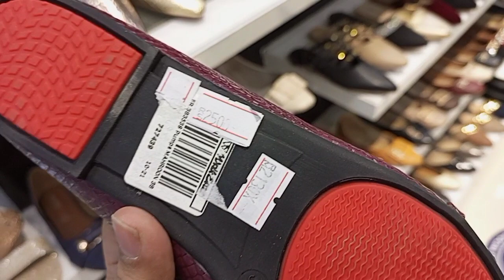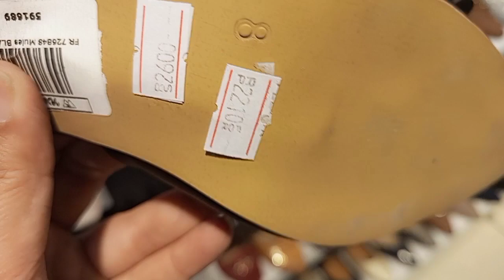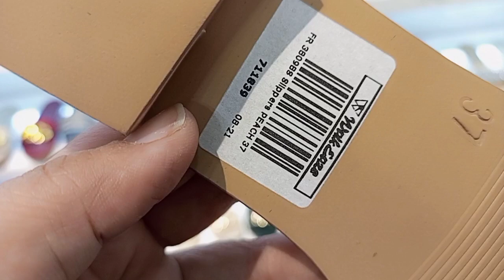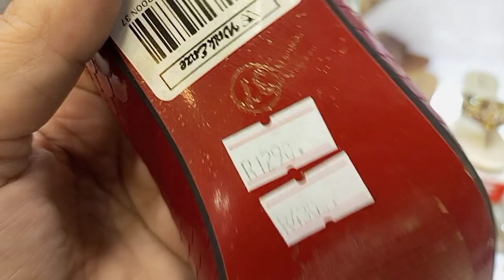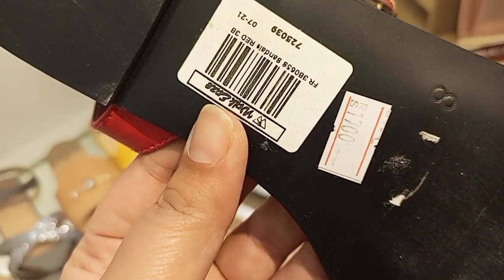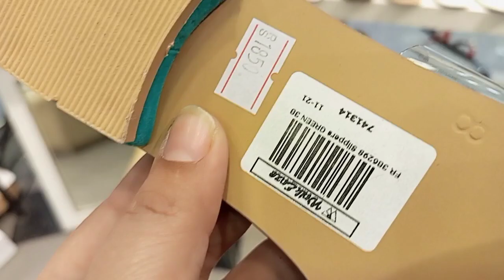Walkeaze 70% off on eid collection 2022/eid special/sandals,heel,pumps,moccasins/Anum naz,nike shoes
stylo shoes summer collection 2022 & eid collection 2022
stylo shoes sale 51 off
stylo fancy shoes 2022
stylo summer collection 2021 add
stylo sale 2022
stylo bags sale 2022
stylo summer collection 2022
stylo eid collection 2022 with price
shoes design 2022
new shoes design 2022 girl
new shoes design 2022 girl sandals
stylo bridal shoes 2022
stylo bridal shoes
stylo shoes collection

for online order ( WhatsApp only )
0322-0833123